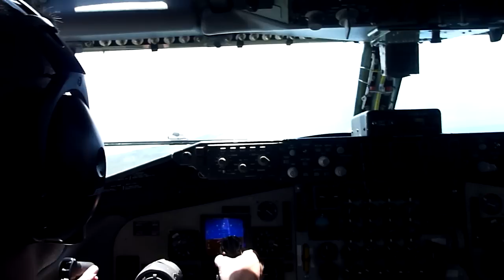Diego Garcia Approach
Approach into Diego Garcia on 29 October, 2010.  It's pretty empty these days!  Sorry about the shaky camera.  I blame it on the pilot not flying...